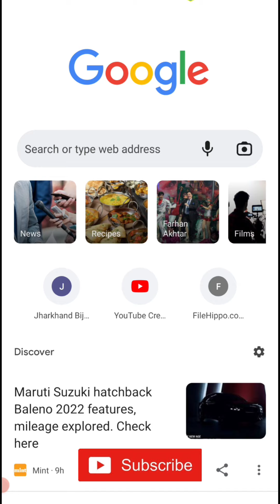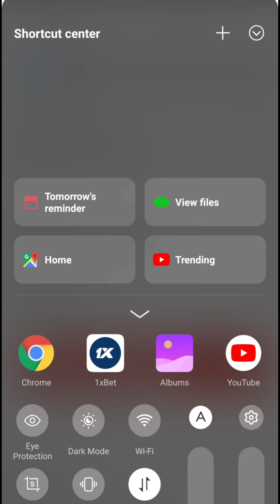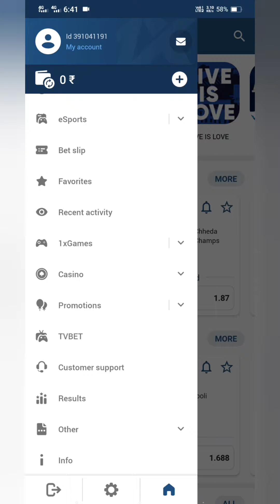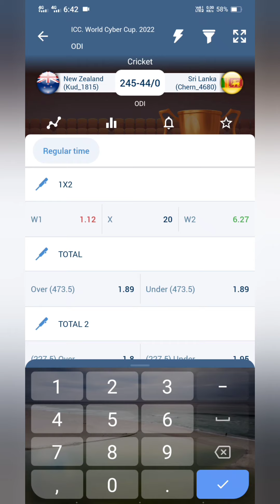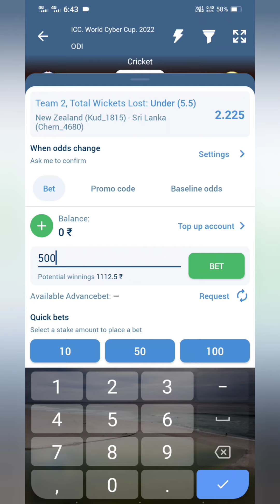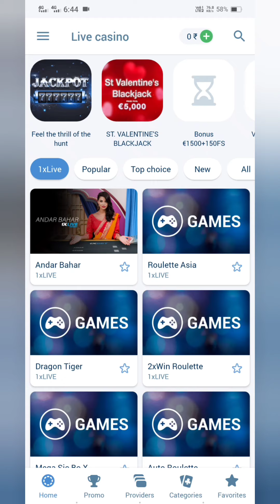1x Bet Application | How to use |Fasttech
हेलो तू आज कैसे वीडियो में मैं आपको 1X Bet  एप्लीकेशन के बारे में बनाना बताने वाला हूं जिस एप्लीकेशन की मदद से आप क्रिकेट या अन्य गेम्स पर बैटिंग करके अच्छे कैसे पैसे कमा सकते हैं तो इस वीडियो को लास्ट तक देखिए और चैनल को सब्सक्राइब नहीं किया तो चैनल को सब्सक्राइब कीजिए ।

आल्हा वीडियो सिर्फ इंफॉर्मेशन के लिए है इसमें सिर्फ इंफॉर्मेशन दी गई है कि मैनेजमेंट एप्लीकेशन को कैसे यूज किया जाता है इसमें कोई भी गेम लिंग्या गेमिंग से जुड़े हुए तरीकों को नहीं बताया गया है